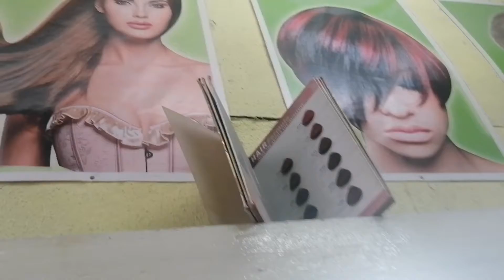Mixed 3 Color Comb. Gray, Silver & Ash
Hair Coloring @ Salon De Maison